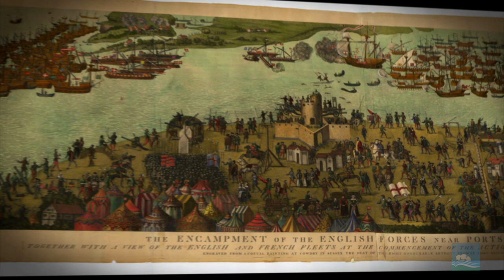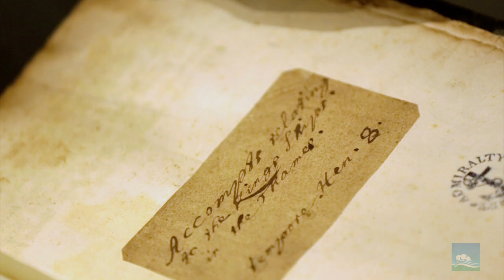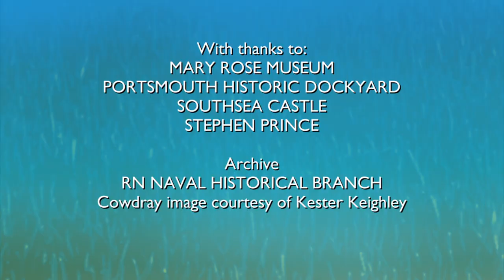CVHH: Why The Tudors Matter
Dr Suzannah Lipscomb argues that, despite only lasting for three generations and 118 years, the Tudors are the dynasty that contributed the most to framing our national identity and the sense of 'Britishness' we recognise today, both at home and abroad.

This film has been produced by Bright Button Productions Ltd. as part of the Chalke Valley History Hub.With Thanks to The Clore Duffield Foundation.